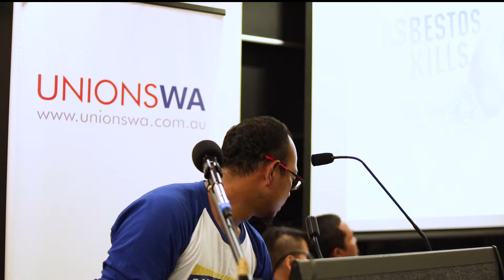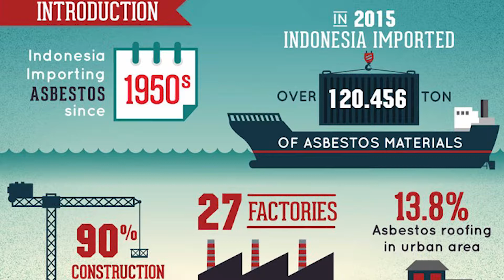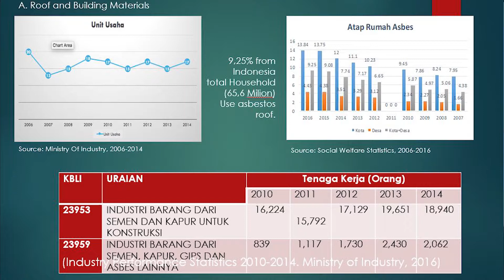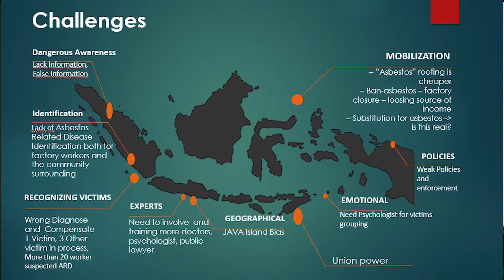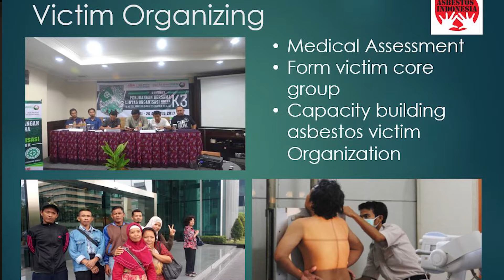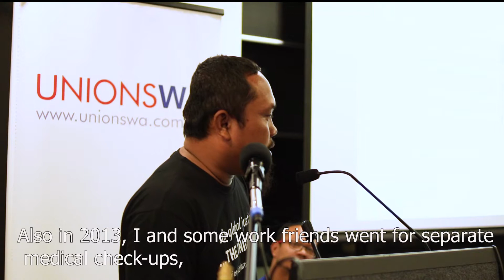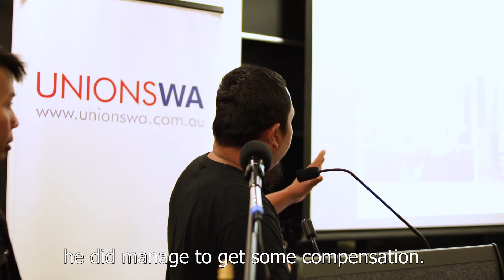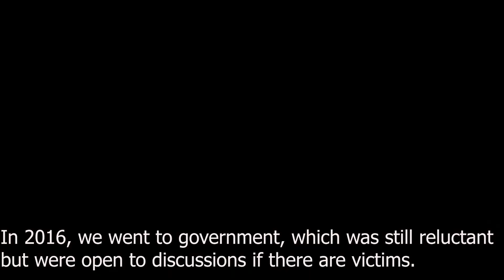Indonesia and Asbestos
Darisman, an Organiser for Local Initiative for OSH Network (LION) and Subono, General Secretary SERBUK an Indonesian union in West Java, provided this address in Perth on May 9, 2018 about the on-going fight to ban asbestos in Indonesia. Information about the APHEDA campaign. Asbestos. Not Here.